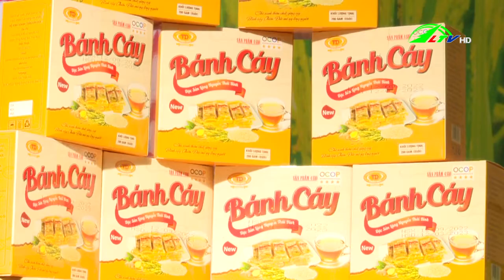365 ngày chuyển động 25/09/2022 | Lâm Đồng TV